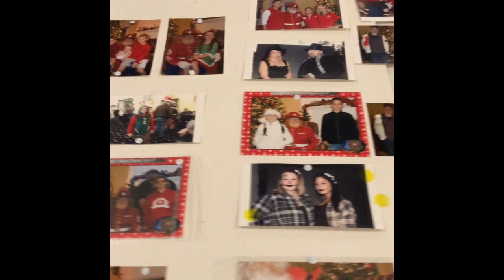Vlogmas Christmas Party MaritzaWeber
Christmas party fun ugly Christmas party